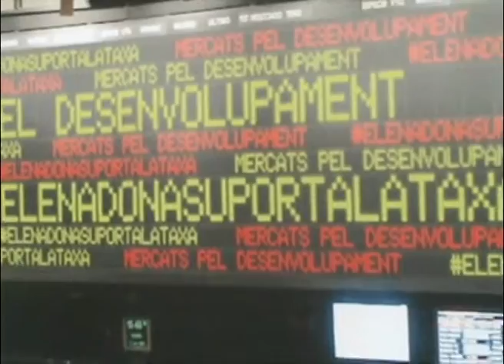Intermón Oxfam demana suport per la Taxa Robin Hood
Intermón Oxfam, juntament amb les entitats que formen l'Aliança Robin Hood (Ajuda en Acció, Farmamundi, InspirAction, Plan Internacional, Save the Children, Banc de Recursos i Acción para la Salut Global) demanen a la ministre d'Economia espanyola, Elena Salgado, que doni suport a aquesta taxa a les transaccions financeres en la propera cimera del G-20. Ho han expressat en un acte al portal de l'Àngel, a Barcelona.